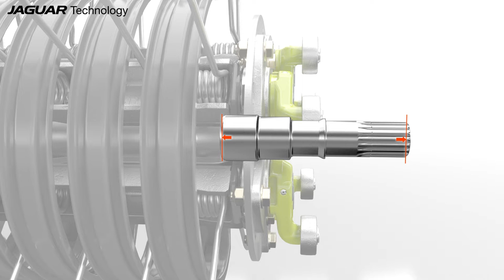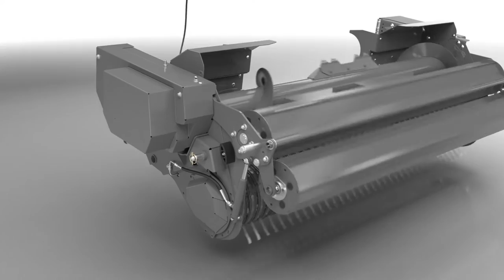CLAAS | QUADRANT EVOLUTION. Animation. Five rows of tines rake particularly thoroughly.